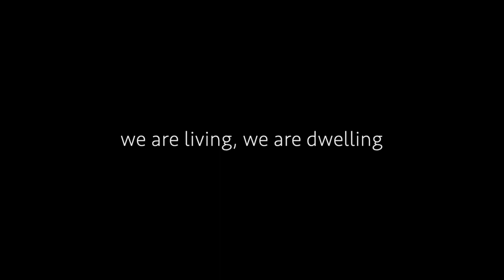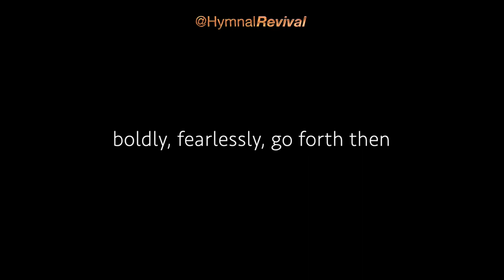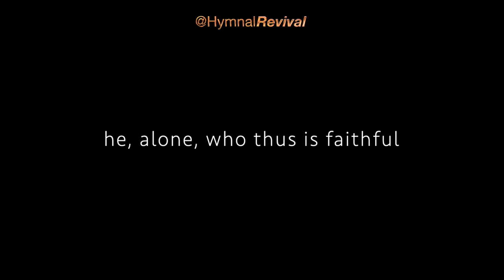We Are Living, We Are Dwelling (backing track)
4/4, 100 bpm, key of C.

0:00 Intro & Verse 1
0:51 Verse 2
1:32 Verse 3
2:12 Verse 4